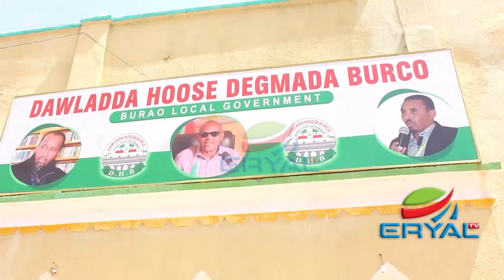Khilaaf Sababay Gacan Ka Hadal Oo Ka Dhex Qarxay Maamulka Dawlada Hoose Ee Burco